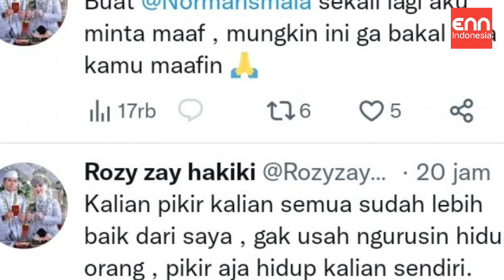AKHIRNYA SUAMI RISMA BERANI MUNCUL KE PUBLIK DAN MEMBERIKAN PERNYATAAN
Suami Norma Risma Rozy Zay Hakiki akhirnya sudah mucul ke publik melalui akun Facebooknya dan langsung memberikan pernyataan terkait hal yang terjadi dalam rumah tangganya.